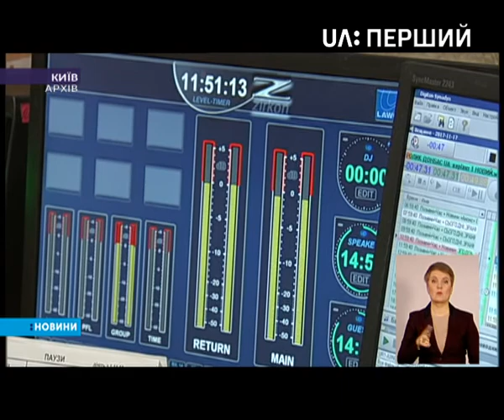Дружина Павла Шаройка сьогодні має зустрітися з правозахисниками в Мінську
Дружина затриманого в Білорусі українського журналіста Павла Шаройка – Олена – сьогодні має зустрітися з правозахисниками в Мінську. Про це вона в ексклюзивному коментарі сповістила "Українське радіо". Поки що Олена – єдине джерело інформації про Павла – у дип-представництвах коментарів не дають. Проте, ніяких подробиць про чоловіка жінка не розповідає, каже – боїться за безпеку родини. Коротко про умови утримання журналіста в білоруському СІЗО вона розказала журналістці "Українського радіо".